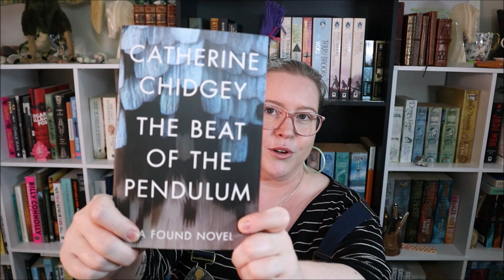I'm back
Sorry for vanishing for... a year? But, I'm back and I have news.